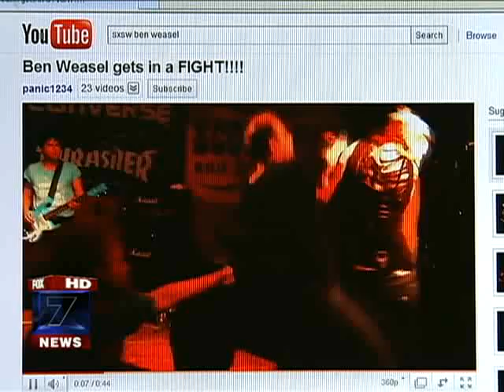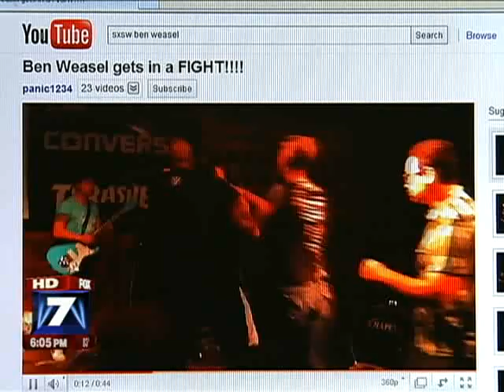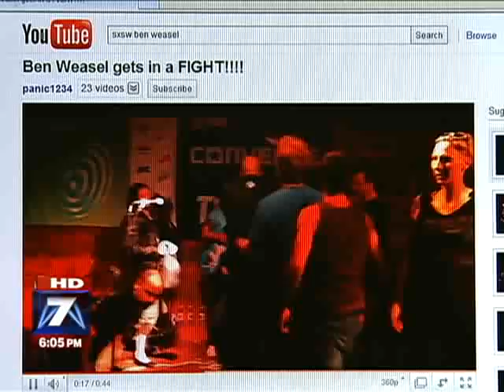Ben Weasel Attack on FOX 7 Austin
Ben Weasel hits women.